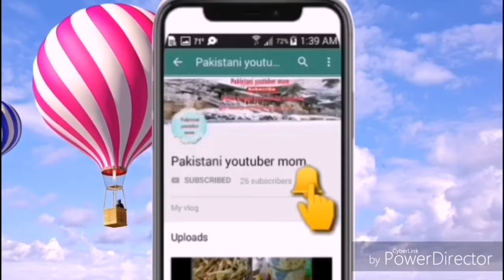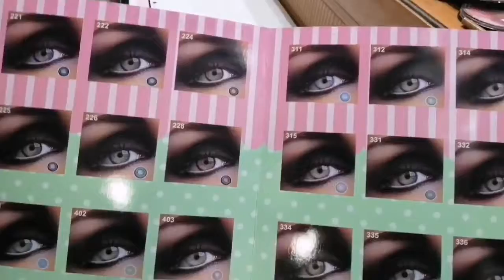| vlog 66 | Aaj kuch naya Kiya | Pakistani youtuber mom |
Don't forget to do this all

Follow the link on Instagram